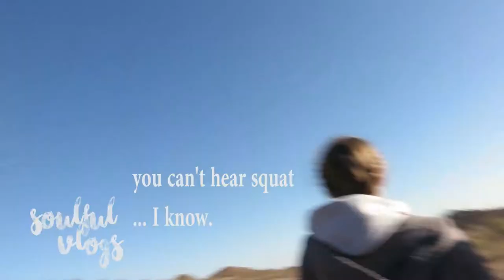Soulful Vlog #11 - ARIZONA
The adventures of Maddie + Sydney in AZ...